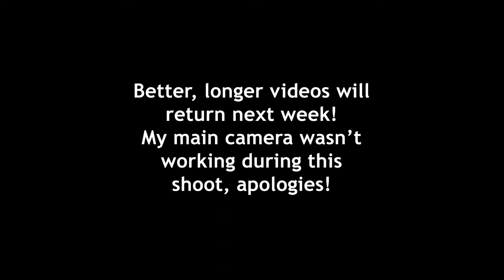Birding at Thickson's Woods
Birding at Thickson's Woods in Whitby, ON. Taking a look for any warblers that might have arrived, we come across a Yellow-rumped Warbler. Watch until the end to see a surprise owl!

BritHikesOntario is Stu Hall, a displaced Brit... who hikes in Ontario, Canada.